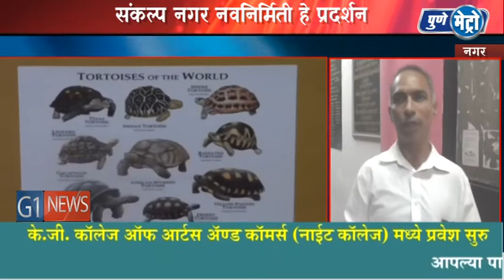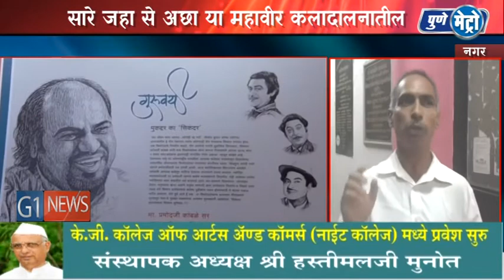चित्रकार प्रमोद कांबळे यांचा उपक्रम - संकल्प नगर नवनिर्मिती हे प्रदर्शन दि १५ ऑगस्ट २०१७ पर्यन्त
सारे जहा से अछा या महावीर कलादालनातील जगातील सर्वात मोठ्या पेन्सिल चित्राच्या द्विशतकपुर्ती निमित्त आयोजित संकल्प नगर नवनिर्मिती हे प्रदर्शन प्रमोद कांबळे यांनी भरवले आहे. दि १५ ऑगस्ट २०१७ पर्यन्त हे प्रदर्शन खुले असून नगरकरांनी यास भेट द्यावी असे आवाहन त्यांनी केलय.